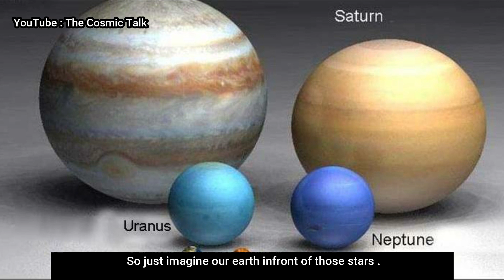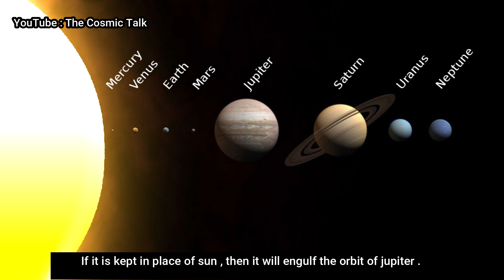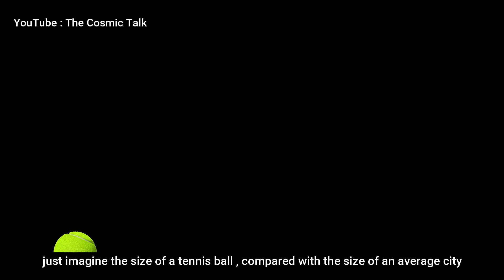This new Hypergiant is Largest star ever discovered | Bigger than UY Scuti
Our universe if full of stars . Some stars are small , like brown dwarfs . Some are larger stars like a red giant star . And some are extremely monstrous like a red supergiant star and hypergiant star.
You might be thinking which is the biggest star in the universe ?

Previously , UY Scuti was the largest star ever discovered . It is approximately 1700 time lager than sun . But recently , scientists have discovered a new hypergiant star which is much larger than UY Scuti . The largest star in the universe will be of monstrous size. This new star is the largest star ever discovered .

There are many classes of massive stars in which red supergiant stars and hypergiant stars are the biggest .  Our sun is a red dwarf star . It is much smaller than these giant star . If UY Scuti replace our sun
. then It will reach to the orbit of Jupiter .

Now , there are some more different types of stars like a magnetar , pistol star , neutron star etc . But we will talk about them in a different video . Watch the video till the end to know more about this star " Stephenson 2-18 ".
Recently scientists have discovered  a hypergiant star which is extremely huge , even bigger than UY Scuti . Previously UY Scuti was the biggest star in the universe . What will happen if this hypergiant enters our solar system ? Watch the video to know !!